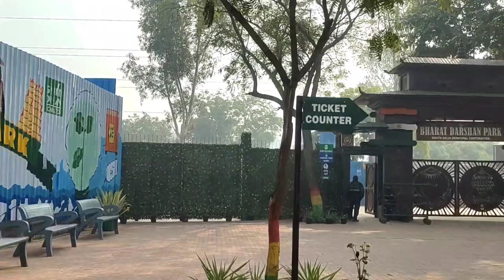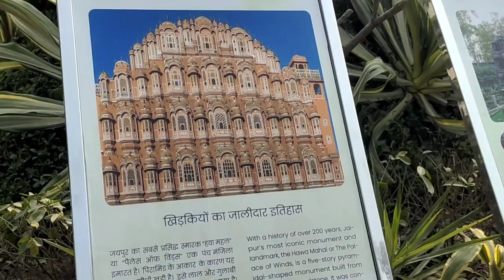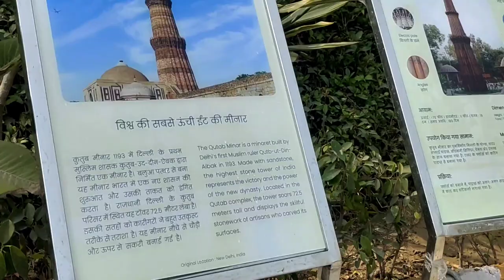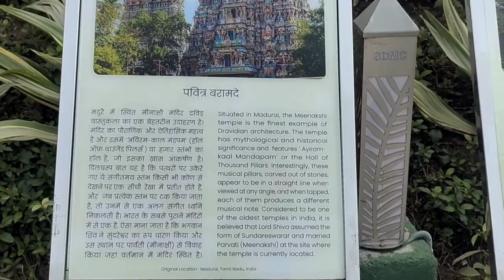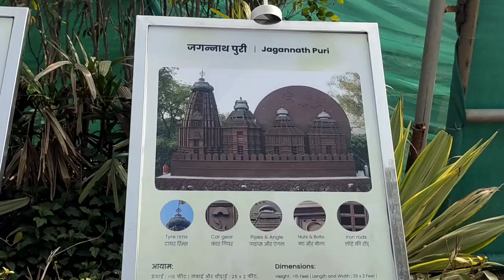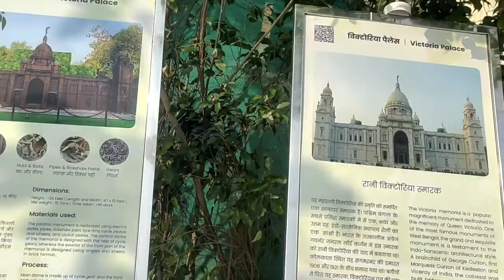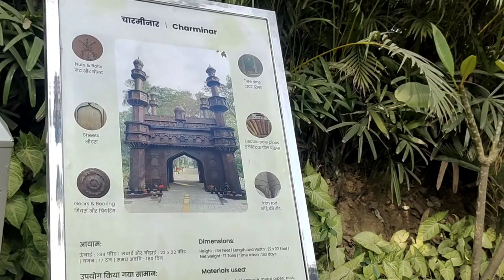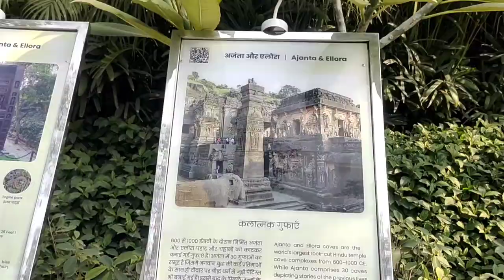350 टन कबाड़ से तैयार हुए 21 Monuments| Bharat Darshan Park| Complete Information| Punjabi Bagh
350 टन कबाड़ से तैयार हुए 21 Monuments| Bharat Darshan Park| Complete Information| Punjabi Bagh|

In this video:
Bharat Darshan Park Ticket Price
Bharat Darshan Park Timings
Bharat Darshan Park nearest Metro Station
Delhi ka doosra Waste To Wonder Park
Unique place to visit in Delhi

Built at a cost of ₹20 crore, the theme park in Punjabi Bagh is spread over 8.5 acres and features 21 replicas of historical monuments such as Qutub Minar, Taj Mahal, Char Minar, Gateway of India, Konark Temple, Nalanda Stupa, Mysore Palace, Meenakshi Temple, Victoria Memorial, Ajanta and Ellora caves and other key sites. The replicas have been constructed with 350 tonnes of scrap material, such as old vehicles, fans, iron rods, nuts and bolts that were unused/abandoned at the SDMC stores. The evening illumination in the premium section has been carried out using 755 facade lights, three LED screens, 600 bollard lights, one DJ set and 102 compound lights.

00:00 Intro
00:45 Location, Timings, Ticket Price
01:35 Park Outside View
02:10 List Of All Monuments
02:51 Gateway Of India
04:03 Banyan Tree
04:55 HawaMahal
05:39 Golgumbaz
06:23 QutabMinar
07:08 Nalanda
08:00 Meenakshi Temple
09:14 Badrinath Temple
09:48 Dwarkadhish Temple
10:26 Rameshwaram Temple
11:08 Jagannath Puri
11:55 Mahabat Palace
12:34 Sanchi Stupa
13:27 Victoria Palace
13:56 Hampi Chariot
14:42 Tajmahal
15:47 Mysore Palace
16:27 Charminar
17:03 Konark Temple
17:40 Ajanta&Ellora
18:26 Khajuraho Temple
19:15 Outro/ Video Conclusion